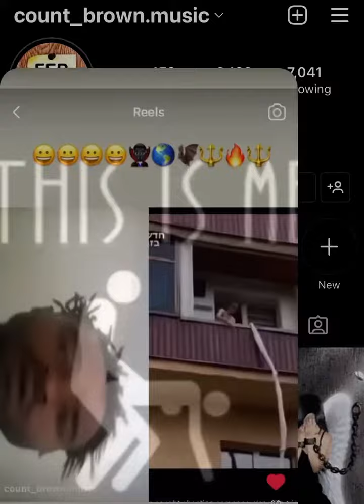\\Count Brown\\ \\Music Videos\\ 🧛🏿‍♂️🌎🦇🔱🔥🔱